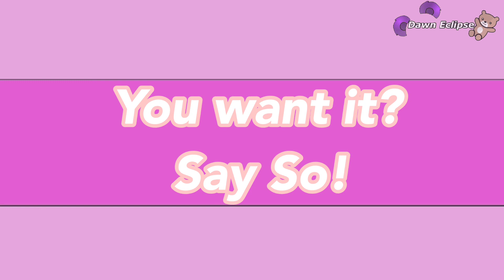Say So Meme | Gacha Life | Dawn Eclipse